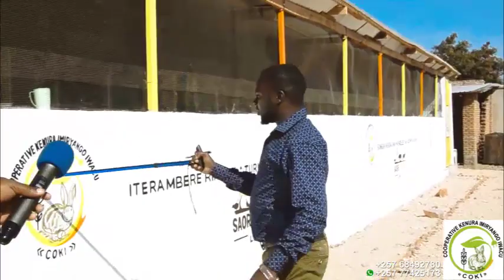SAORE LTD IN BURUNDI ( RABBIT FRAMING FOR All AFRICANS ( to join the project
Rabbit farming business from SAORE LTD